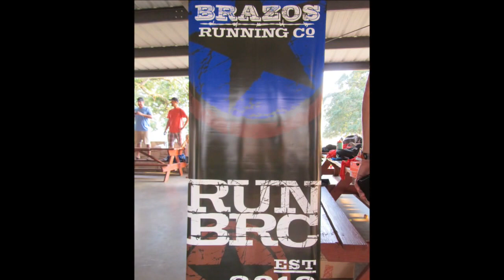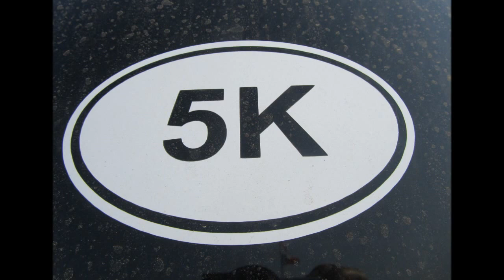Blues Capital of Texas 5K Navasota Run 2012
2nd Annual Blues Capital of Texas 5K & Fun Run. Navasota, Texas. August 11, 2012.

Artist: Chris Norton, Frank Mizen, Daniel Mizen